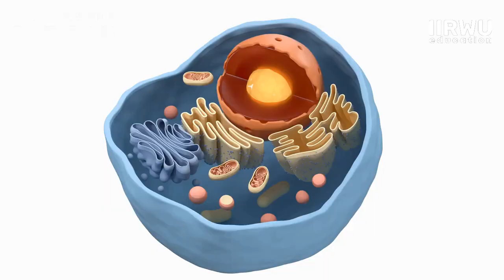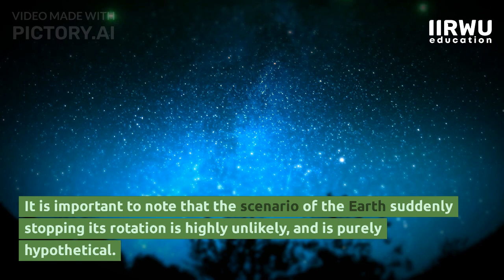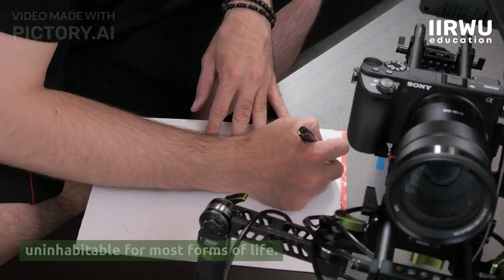What If the Earth Suddenly Stopped Revolving Around the Sun?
Explore the devastating consequences of a hypothetical scenario in which the Earth suddenly stops revolving around the sun. From changes in gravity and the atmosphere to disruptions in the magnetic field and mass extinctions, this video delves into the far-reaching impacts of a non-rotating Earth. Watch to learn about the effects on human society, space missions, and more.